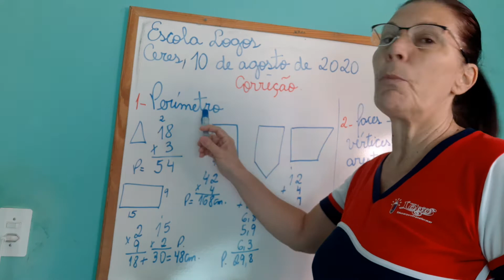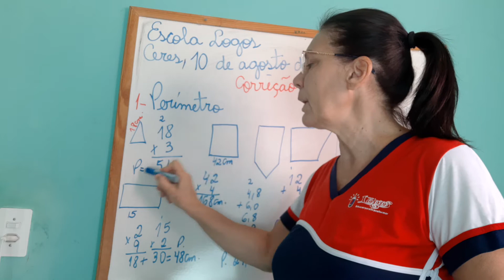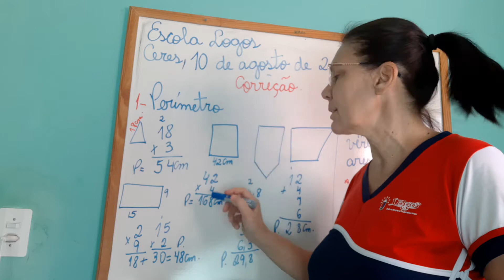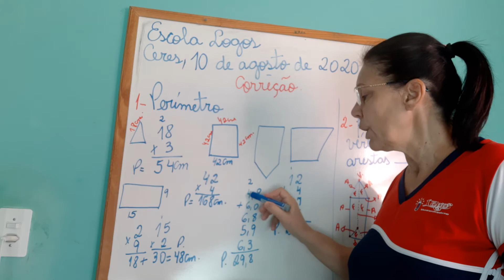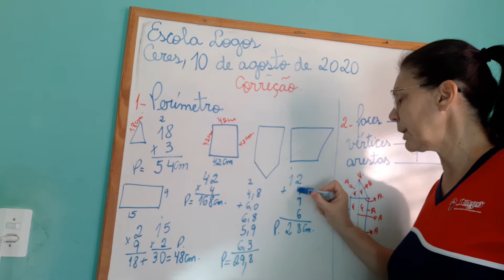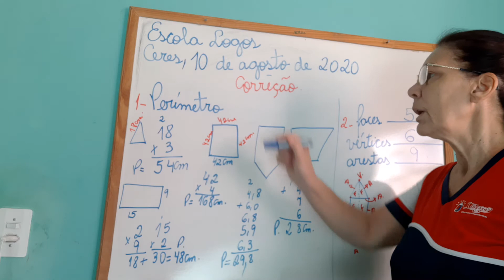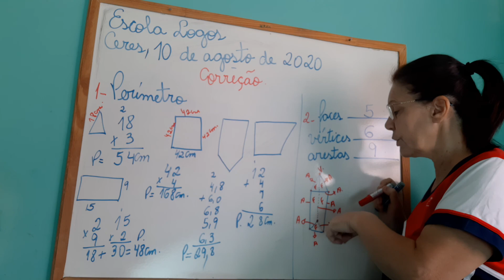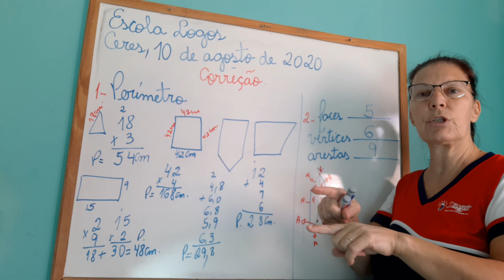10/08/20 - Correção exercícios de matemática de caderno. Parte I